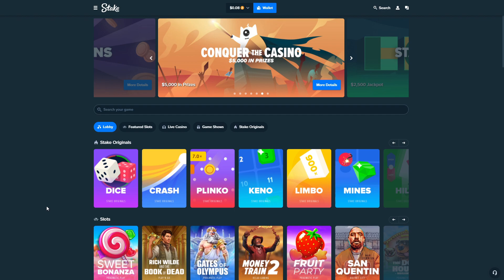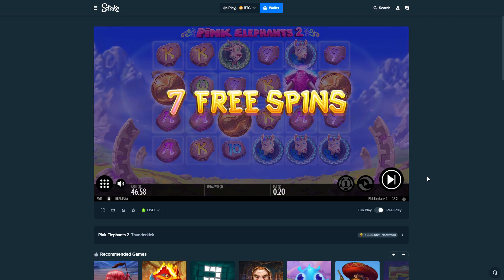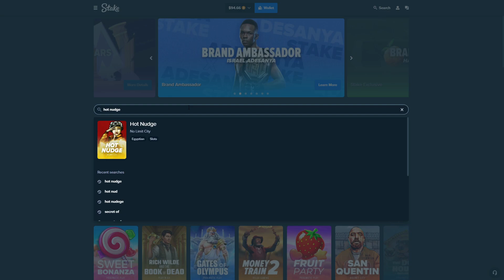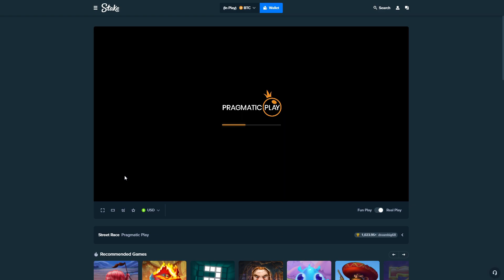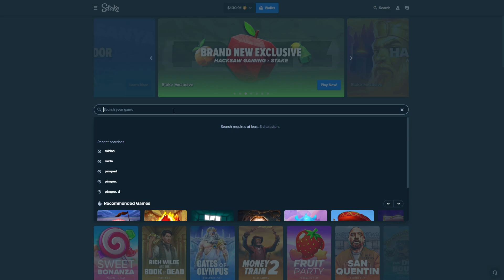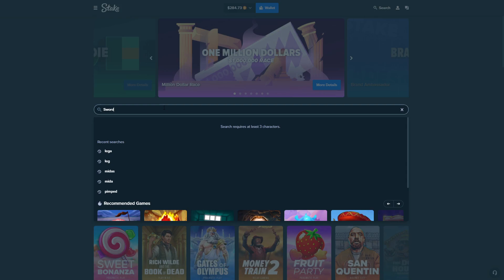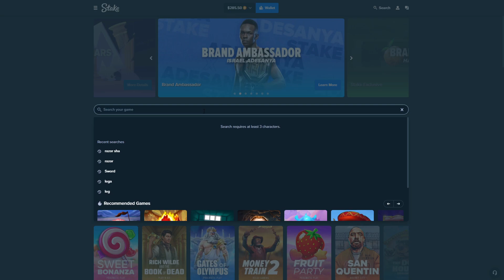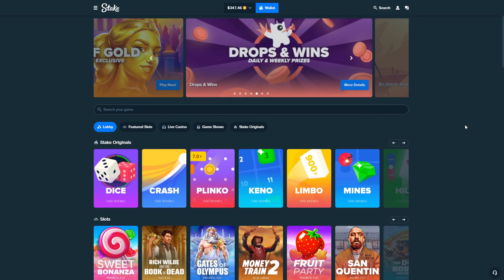Bonus Hunt XL - 100 Subscriber Giveaway!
To enter this giveaway simply guess the amount of the original deposit in the comment section below,
The winner will get an $80 dollar bonus buy,